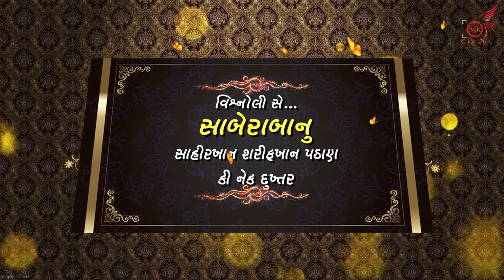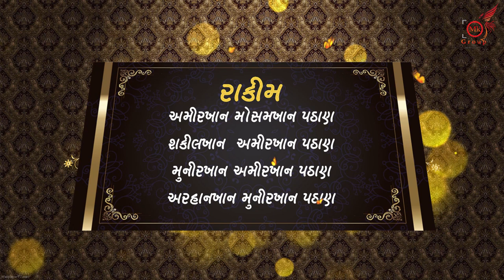New Tital Faishallkhan Saberabanu mkgroupnadiad 9723757577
MK Group
Video shuting & PhotoGraphy

All Type of Video & PhotoEditing
4k Live Streaming
Live Setup
Led Video Wall
Jimmy Jib
Helicam
HD Video Editing
Total Live Solutuion
Album Designing
Pre/After Wedding